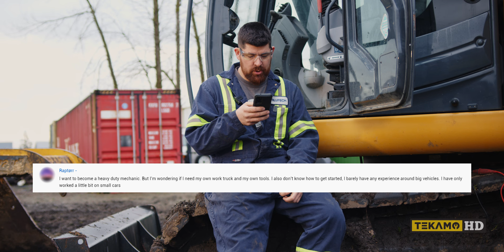How To Breakthrough And Get Started As A Heavy Duty Apprentice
So we got a comment asking about how to get into heavy equipment repair. We love comments like these so here's your favorite heavy-duty mechanic dishing out some sage advice on how to get started as a heavy-duty apprentice.

Anyone who has been thinking about switching industries to heavy equipment repair or looking into heavy-duty apprenticeships this one is for you!

🔧 TEKAMO TIPS
Sage advice from industry experts. An assortment of random tips, tricks, and hacks for the heavy duty mechanic.

🏗️ WANT MORE WORK? 🏗️
We’re looking for more subcontractors for our growing list of clients.

🔨 HEAVY EQUIPMENT MECHANIC TOOLS 🔧

🧰 Milwaukee 2554-22 M12 FUEL Stubby 3/8 in. Impact Wrench Kit (2 Ah/4 Ah)
🧰 Milwaukee 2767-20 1/2" High Torque Impact Wrench w/ 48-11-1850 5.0Ah Battery
🧰 Milwaukee 2962-20 M18 18V Fuel 1/2" Mid-torque Impact Wrench with Friction Ring

Some of the links used in the description will direct you to Amazon, Home Depot, Ohio Power Tool and others. As associates, we earn from qualifying purchases. We make a little from every sale, which goes towards producing more real content with real mechanics.

🌐 PARTNER SITES 🌐

FORTIS HD // Affordable tracks, tires, & parts shipped to your door.

RENT1 //  Heavy equipment rentals for residential or commercial construction jobs.

SMARTCAST EQUIPMENT // Used heavy equipment for sale.

🦺 OPERATIONAL SAFETY 🦺
Always ensure you are wearing the proper personal protective equipment suited for your procedure such as steel toe boots, safety glasses, hard hats, gloves, overalls and any other equipment suited for your task at hand.

Although TekamoHD takes all reasonable care to ensure that the contents of the YouTube Channel are accurate and up-to-date, all information contained on it is provided ‘as is’. TekamoHD makes no warranties or representations of any kind concerning the accuracy or suitability of the information contained on this channel. To the extent permitted by mandatory law, TekamoHD shall not be liable for any direct, incidental, consequential, indirect, or punitive damages arising out of access to or use of any content available on this channel, regardless of the accuracy or completeness of any such content.

TekamoHD disclaims any control over, relationship with, or endorsement of views expressed by other YouTube users. All user comments are from members of the public and do not necessarily reflect the views of TekamoHD. TekamoHD may at any time and at its sole discretion change or replace the information available on this channel.